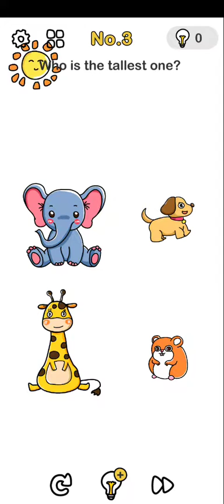Brain Out Levels..1,2,3,4,5,6,7,8,9,10, and 11..